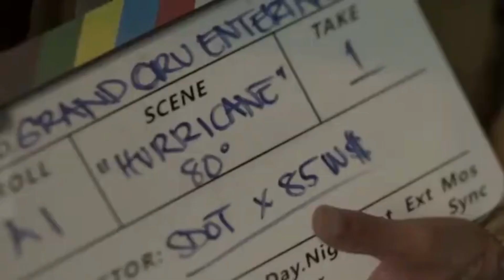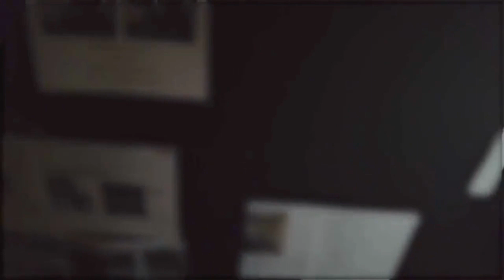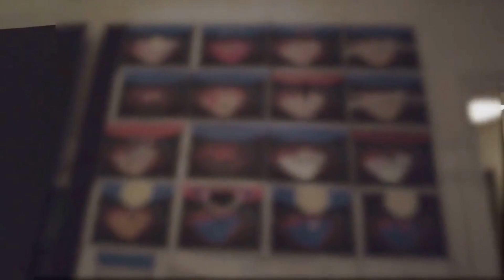The Making Of Hurricane + Some Unreleased Studio Footage!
This is not the best of my work but people were requesting it. A real long documentary is very close to being done about Kanye's entire history with clips no one's seen. I just took a bunch of studio sessions and put them here. Enjoy!